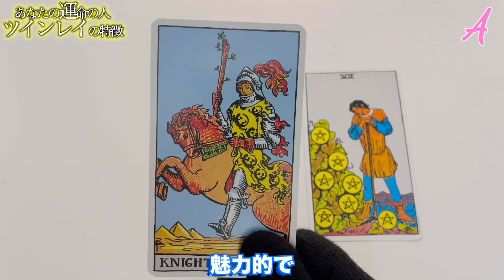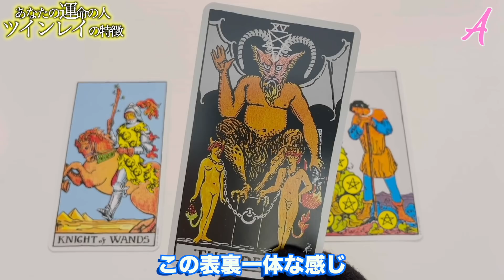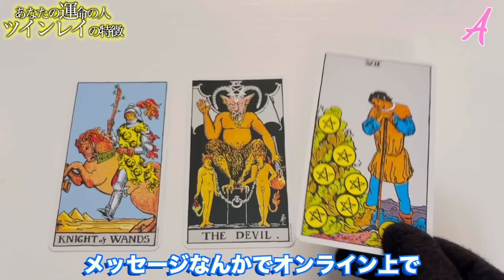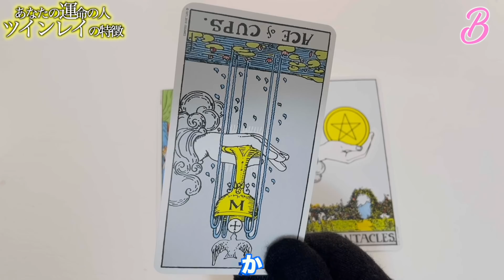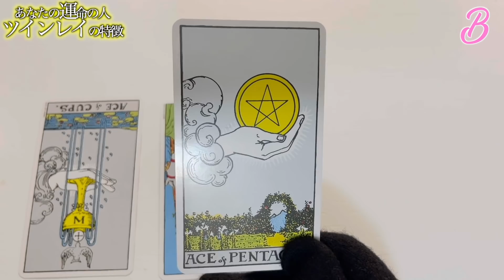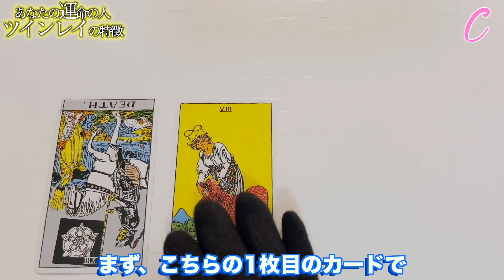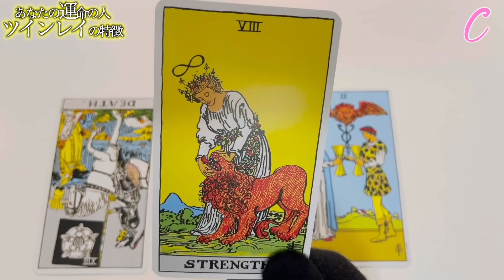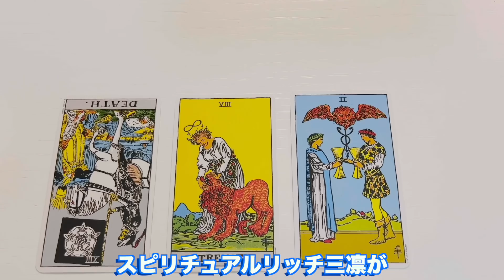※超保存版※今日見た貴方限定で起こる恋の神展開！貴方のツインレイは〇〇な人です。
【YouTubeでは話せないこと】

【無料】９７.８％の方が「人生が好転した」と
回答した無料プログラム配布中！

２１日～２８日後には、あなたの人生は圧倒的な飛躍を遂げています。

２つ同時受講はオススメしておりません。

No.1 引き寄せの法則コーチ
三凛さとしです。

僕の強みは、フワフワして一部の人しか腑に落ちない話をすることではなく

提供するワークやメソッドを実践していただくことで

クライアントさんが世界中どこに居ても

理想を叶えられるようになる

驚異のプログラムを提供できることです。

・自分だけの才能や使命を見つけて
　圧倒的な結果を出したい

・場所や時間の自由と
　経済的な自由を両立させたい

・最高に幸せな恋愛や
　ソウルメイトを引き寄せたい

・真に結果の出る
　引き寄せの法則をマスターしたい

・お金や人間関係などで我慢ばかりする
　人生から最短で抜け出したい

・スピリチュアルを使って本当に
　現実世界の好転をおこしたい

・複数の国をまたにかけた
　デュアルライフを実現したい

ノートに書き出していただくだけで
理想を引き寄せる脳に書き換えていきます。
修了時には、恋愛やお金、仕事の引き寄せが
今日とは全く変わっていることに驚かれるはずです。

【２】世界一わかりやすい
　　　引き寄せの法則の授業

引き寄せの法則や脳科学を使いこなし
理想を叶える秘密を出し惜しみなしで
公開します。

1日12万円を頂きコーチングセッションを
中心に展開していた頃好評だった
「理想の状態を強烈に潜在意識に刷り込む
誘導セッション」をプレゼントします。
目をつぶりながら誘導音声に従って
イメージングするだけで理想の相手が
たった２日で引き寄せられたり
１ヶ月後に収入が１.５倍になった方
など結果が勝手に出てしまうことで

ターミングポイントに立っておられます。

幸せなお金と豊かさの引き寄せをマスターし、
お金・時間・場所・精神の自由を実現する。

運命の恋愛・理想のパートナーシップ・
幸せな結婚生活を実現する

　２つ同時受講はオススメしておりません。

三凛さとしのブログ

【目次】
00:00​ オープニング
01:46 貴方の運命の人　ツインレイの特徴
27:47 エンディング

心理学
コーチング
潜在意識
脳科学
恋愛
人間関係
経済自由人
自己啓発
悩み
お金
バシャール
斎藤ひとり
斎藤一人
悟り
復縁
ソウルメイト
対人関係
親子関係
願望実現
量子力学
量子物理学
心屋
占い
九星気学
易経
風水
占い師
意識レベル
意識進化
アセンション
次元上昇